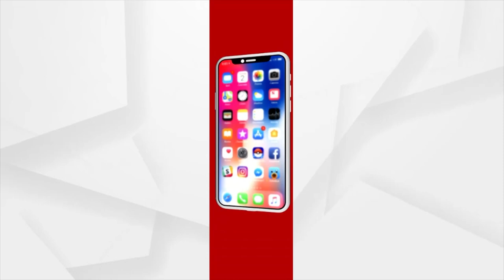OTT Platform Overtakes Movie Theatres, Says Director Chandrabhanu Kar